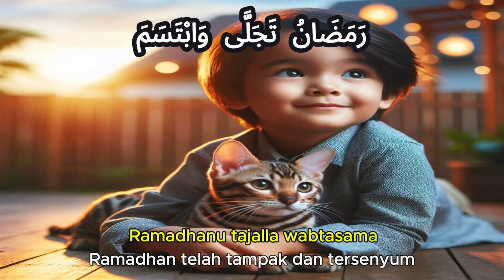Ramadhan penuh berkah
Kabar gembira mengenai datangnya Ramadhan sebagaimana dalam hadits berikut.

ﻗَﺪْ ﺟَﺎﺀَﻛُﻢْ ﺭَﻣَﻀَﺎﻥُ، ﺷَﻬْﺮٌ ﻣُﺒَﺎﺭَﻙٌ، ﺍﻓْﺘَﺮَﺽَ ﺍﻟﻠﻪُ ﻋَﻠَﻴْﻜُﻢْ ﺻِﻴَﺎﻣَﻪُ، ﺗُﻔْﺘَﺢُ ﻓِﻴﻪِ ﺃَﺑْﻮَﺍﺏُ ﺍﻟْﺠَﻨَّﺔِ، ﻭَﺗُﻐْﻠَﻖُ ﻓِﻴﻪِ ﺃَﺑْﻮَﺍﺏُ ﺍﻟْﺠَﺤِﻴﻢِ، ﻭَﺗُﻐَﻞُّ ﻓِﻴﻪِ ﺍﻟﺸَّﻴَﺎﻃِﻴﻦُ، ﻓِﻴﻪِ ﻟَﻴْﻠَﺔٌ ﺧَﻴْﺮٌ ﻣِﻦْ ﺃَﻟْﻒِ ﺷَﻬْﺮٍ، ﻣَﻦْ ﺣُﺮِﻡَ ﺧَﻴْﺮَﻫَﺎ ﻓَﻘَﺪْ ﺣُﺮِﻡَ

“Telah datang kepada kalian Ramadhan, bulan yang diberkahi. Allah mewajibkan atas kalian berpuasa padanya. Pintu-pintu surga dibuka padanya. Pintu-pintu Jahim (neraka) ditutup. Setan-setan dibelenggu. Di dalamnya terdapat sebuah malam yang lebih baik dibandingkan 1000 bulan. Siapa yang dihalangi dari kebaikannya, maka sungguh ia terhalangi.” (HR. Ahmad dalam Al-Musnad (2/385). Dinilai shahih oleh Al-Arna’uth dalam Takhrijul Musnad (8991))

رَمَضَانُ تَجَلَّى وَابْتَسَمَ -  طُوْبَى لِلْعَبْدِ اِذَا اغْتَنَمَ
اَرْضَى مَوْلَاهُ بِمَا الْتَزَمَ -  طُوْبَى لِلنَّفْسِ بِتَقْوَاهَا
Ramadhanu tajalla wabtasama - thuba lil 'abdi idzaghtanama
Ardho maulaahu bimal tazama - tuuba linnafsi bitaghwaaha
Ramadhan telah tampak dan tersenyum beruntung bagi hamba ketika bisa menjarahnya.
Allah ridha terhadap ketetapannya beruntung bagi nafsu dengan taqwanya

رَمَضَانُ زَمَانُ الْبَرَكَاتِ - رَمَضَانُ زَمَانُ الْحَسَنَاتِ
رَمَضَانُ مَجَالُ الصَّلَوَاتِ -  تَسْمُولِلنَّفْسِ بِمَوْلاَهَا
Ramadhonu zamaanul barakaati - ramadhonu zamaanul hasanaati
Ramadhonu majaalus shalawaati - tasmu linnafsi bi maulaaha
Ramadhan adalah masa barakah ramadhan adalah waktu kebaikan.
Ramadhan adalah tempat bershalawat yang bisa menaikkan drajat nafsu di hadapan Tuhannya

رَمَضَانُ طَهُوْرُ الْأَرْوَاحِ -  رَمَضَانُ زَمَانُ الْأَفْرَاحِ
رَمَضَانُ مَنَارُ اْلاِصْلَاحِ -  بِدُنْيَا النَّاسِ وَاُخْرَاهَا
Ramadhoonu thohuurul arwaahi - ramadhoonu zamaanul afroohi
Ramadhoonu manaarul ishlaahi  bidunyan naasi wa ukhrooha
Ramadhan adalah tempat mensucikan ruh. Ramadhan adalah masa penuh kebahagiaan.
Ramadhan adalah tempat cahaya perbaikan untuk dunia manusia dan akhiratnya

رَمَضَانُ يُكَفّْرُ مَافَرَطَ -  مِنْ خَطَإِ النَّاسِ وَمَااخْتَلَطَ
فَعَسَى مِنْ عَفْوِاللهِ عَطَا  -  لِقُلُوْبِ الْاُمَةِ يَرْعَاهَا
Ramadhoonu yukaffiru maa faratho - min khata-in naasi wa makhtalatho
Fa'asa min 'afwillah 'atho - li qulubil umati yar'aaha
Ramadhan melebur semua kesembronoan dari kesalahan manusia dan kekeliruan.
Mudah-mudahan ampunan Allah untuk hati umat yang dijaga

Lagu Ramadhan Tajalla Ai Khodijah (cover)

Happiness channel menyajikan informasi seputar agama Islam.  Video disini hanyalah sebagai referensi berbagai riset dan pengumpulan data berupa foto dan video dari berbagai sumber yang dikemas dalam bentuk entertainment. Kebenaran hanya milik Allah SWT.